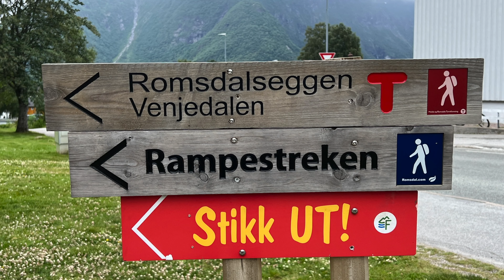NIT FASCINANT A LA RUTA 55!!! Capitol 13 Cap Nord 2023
Viatge amb furgo tornant de  Cap Nord. En quest capítol visitarem  Bud, Andalsnes, Alesund, Hellesylt, Geiranger, Ruta 55, Lom